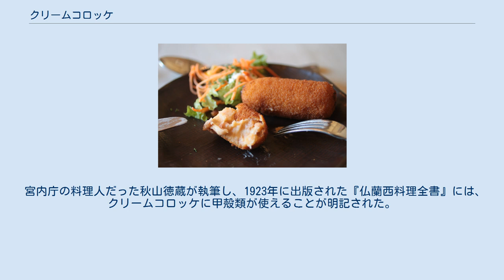クリームコロッケ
クリームコロッケ クリームコロッケ クリームコロッケは、ベシャメルソースを使ったコロッケである。
具材にはカニ、エビ、鶏肉などが使われる。
特にカニクリームコロッケは最もエレガントな洋食と言われている。
 基本的なクリームコロッケの作り方は以下の通りである。
 バターを鍋で溶かして小麦粉を入れてから炒める 牛乳を加えて混ぜ、さらに卵黄、生クリーム、塩コショウを加える 粗熱を取ってから冷蔵庫で冷やして固める 丸めて俵型に形を整える 小麦粉を薄くまぶして溶き卵、パン粉を付け、冷蔵庫で冷やす 加熱した揚げ油に入れてきつね色になるまで揚げる 付け合わせやソースなどとともに盛り付けて完成 コロッケのルーツはフランス料理のクロケットと考えられている。
クロケットが初めて文献に現れたのは1872年であった。
このクロケットが、現在のクリームコロッケに当たる。
 1887年、日本にクロケットが伝来した。
日本には乳製品の加工技術が普及していなかったため、クロケットを改良し、ジャガイモを使ったコロッケが発明された。
明治初期にはジャガイモを使ったコロッケが文献に現れるようになる。
 一方、ジャガイモのコロッケとは別にクロケットを日本風にしたクリームコロッケが明治中期頃から文献に登場するようになった。
一説には1889年創業の老舗洋食店・東洋軒出身で資生堂パーラーの料理長を務めた高石鍈之助が考案した。
1895年には、クロケットを受け継いだクリームコロッケと、ジャガイモを使った通常のコロッケ（ポテトコロッケ）が別のメニューとしてレシピが公開されるようになった。
 宮内庁の料理人だった秋山徳蔵が執筆し、1923年に出版された『仏蘭西料理全書』には、クリームコロッケに甲殻類が使えることが明記された。
やがてベシャメルソースと相性のいいカニを使ったカニクリームコロッケが定着した。